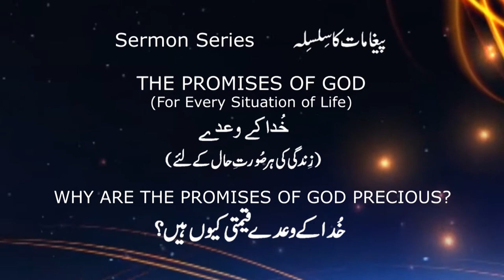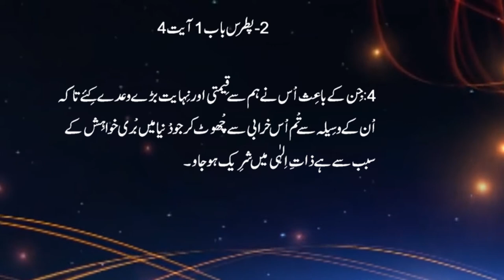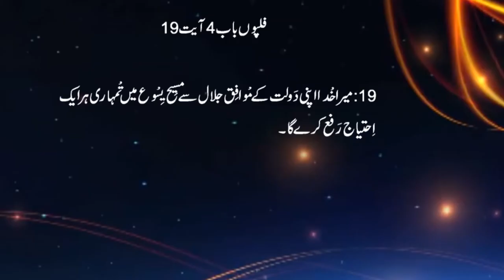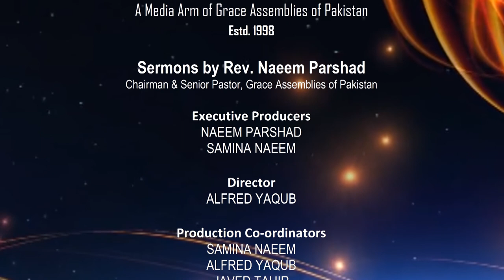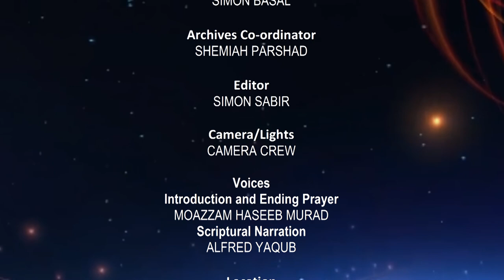Bible Sermon in Urdu The Promises of God Episode 1 Why the promises of God so Precious Naeem Parshad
Bible sermons in Urdu by Naeem Parshad "The Promises of God || Why the promises of God so Precious"
Sermon Series : The Promises of God